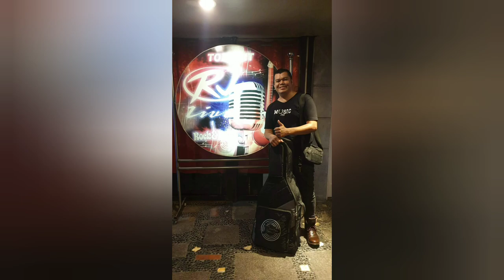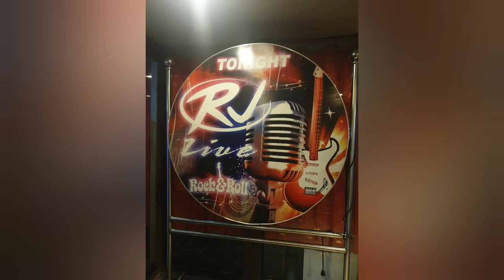Jose Vincent Perez TV GUESTINGS & Jam w/ RAMON "RJ" JACINTO & D' BRAVO BAND Live on RJTV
my rjtv memories It is a big break & honor to my music career to perform with Legend Pinoy Rock'n'Roll King & Guitar Icon MAESTRO RAMON "RJ" JACINTO with THE BRAVO BAND live on RJTV. Thank you guys for guesting me again on your TV Show. What a wonderful & unforgettable memories & nights of fun, dance & music. More power to RJTV & God speed to everyone. See you again guys!

Big thanks &; video credits to RJTV

Just keep in touch guys & enjoy watching my videos.

Best Regards;
Jose Vincent Perez